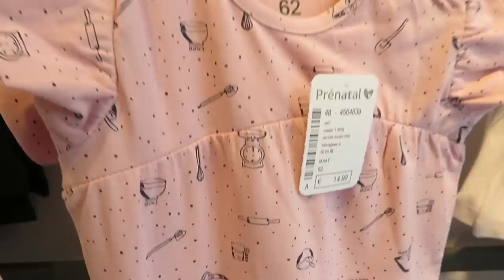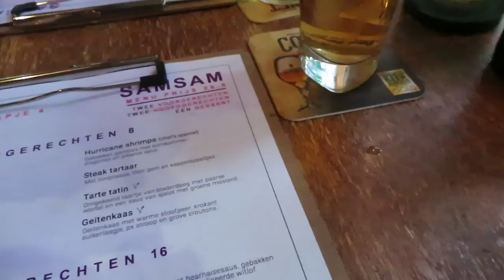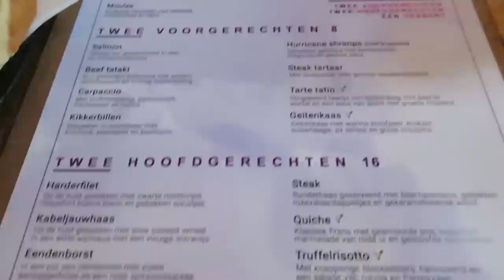"Ik word helemaal gek!" Vlog #81 - BlondieBeautyFashion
Dit weekend gingen we samen uiteten omdat we 3 jaar getrouwd zijn. Ook ging ik met Nils en mijn moeder naar de Prenatal voor wat babyspullen en zocht ik Nils zijn oude kleren uit. En ik werd helemaal gestoord! Wil je weten waarom? Kijk dan naar deze vlog!

Liefs,
Carien